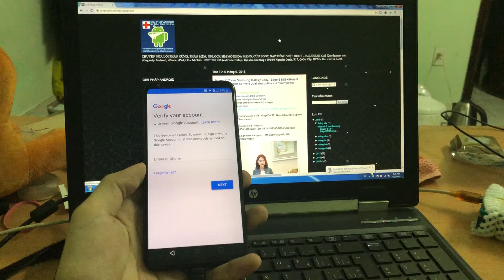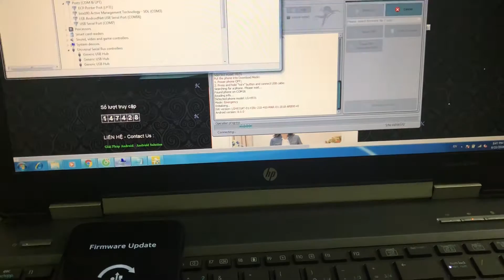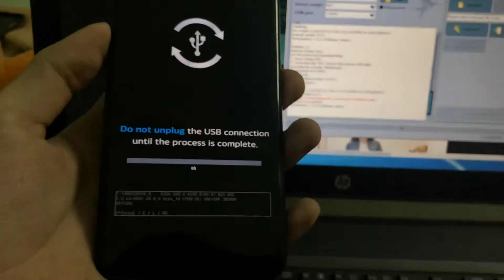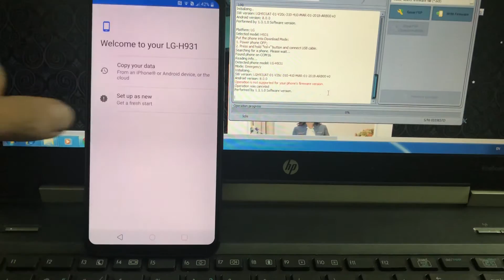LG V30 H931 FRP lock Android 8.0.0 Oreo currently not supported Octopus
Octopus/Octoplus LG V30 - LG V30 ThinQ H931 Reset FRP Android version: 8.0.0 problem currently not supported for your phone's firmware

Android version: 8.0.0
SW Version: H93120c
Mode: Emergency
Initializing flash...OK
SW version: LGH931AT-01-V20c-310-410-MAR-01-2018-ARB00+0
Android version: 8.0.0
LAF Version: 1.1
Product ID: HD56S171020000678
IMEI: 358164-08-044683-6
Target operator: ATT
Hardware: rev_10
Reset FRP operation is currently not supported for your phone's firmware.